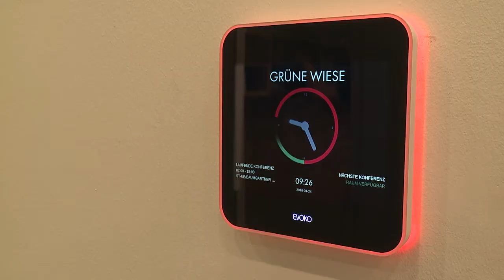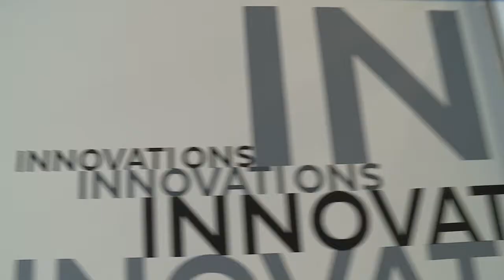Innovationzone - Neue Arbeitswelten der Salzburg AG HD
Wie leben und arbeiten wir in Zukunft?
Eines ist wahrscheinlich und zwar das sich beides vermischen wird. So wird auch das Arbeiten an unterschiedlichen Orten alltäglich werden. Die neue Innovationszone in der Salzburg AG ist ein Symbol  für eine neue, freie Arbeitsweise im Unternehmen.

Chefredakteurin: Daniela Kinz
CvD: Markus Viertbauer (ST-KM)
Moderation/Sprecher: Markus Viertbauer